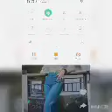Taraena pasand mainu#song 🎵 ♥ 🎶 jia nahi jata# song.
M1 photo  Tech  status